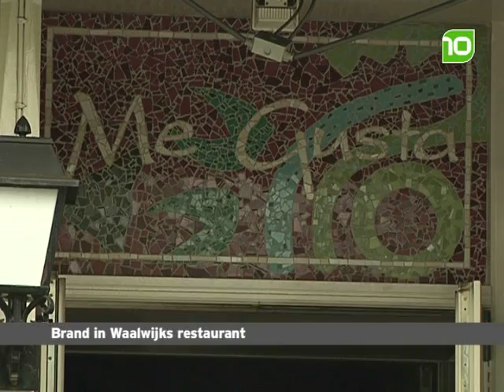Brand restaurant Waalwijk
In de nacht van donderdag op vrijdag heeft een brand in een Spaans restaurant in de Grotestraat in Waalwijk voor veel rook gezorgd.